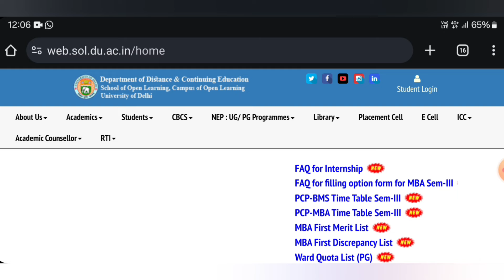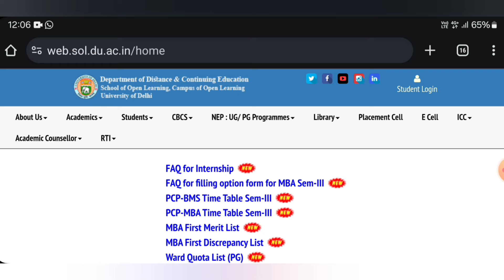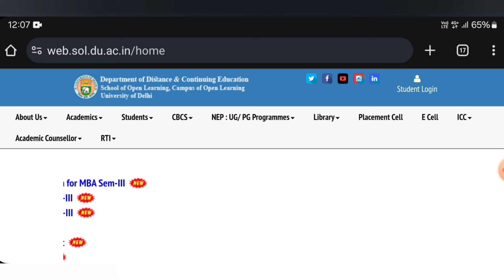3rd & 5th Semester result and Admission Update 2024 | DU SOL 2nd & 4th Sem Result ? Important Update